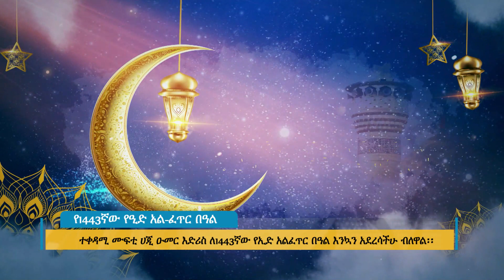የ1443ኛው የዒድ አል-ፈጥር በዓል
FM: Walta FM 105.3
Arabic Facebook: تلفزيون والتا بالعربي Walta TV Arabic